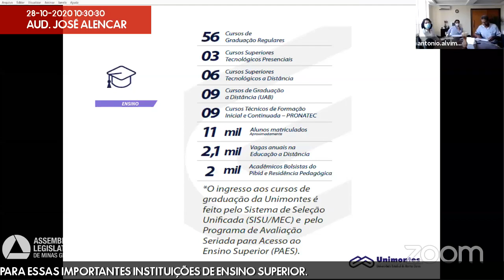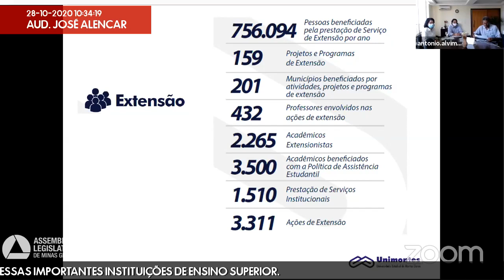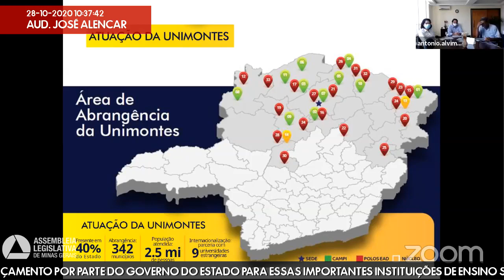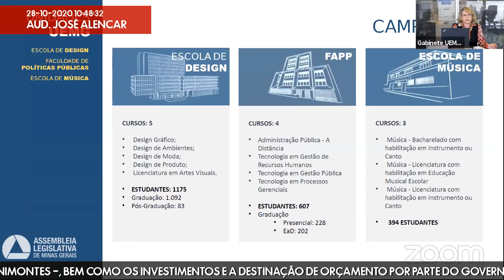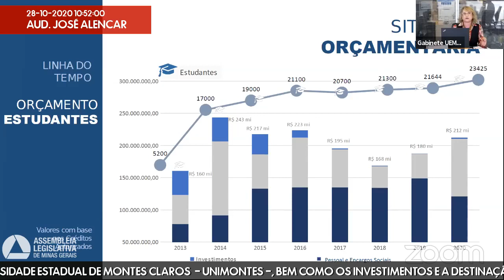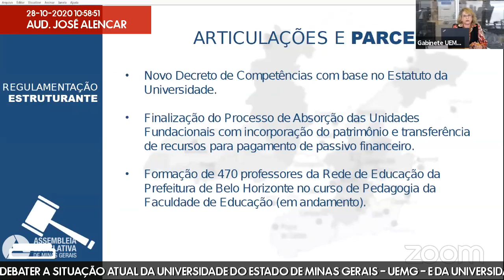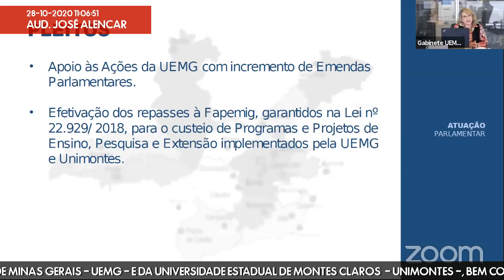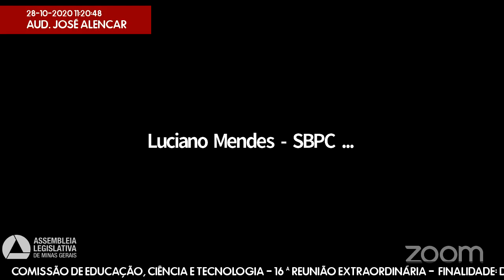28/10/2020 09:30 - Comissão de Educação, Ciência e Tecnologia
Finalidade da audiência: Debater a situação atual da Universidade do Estado de Minas Gerais - Uemg - e da Universidade Estadual de Montes Claros  - Unimontes -, bem como os investimentos e a destinação de orçamento por parte do Governo do Estado para essas importantes instituições de ensino superior.